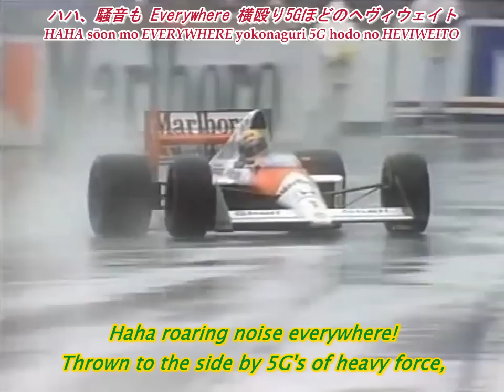Ayrton Senna the rain master in action 「アイルトン・セナ」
My tribute to Ayrton Senna, a Brazilian Formula 1 racer who dramatically died 20 years ago, in May 1994. Nicknamed the "rain master" for his ability to drive under wet conditions, he is a F1 legend.

Listen with headphones for a better experience of that music video.

Song: Dogfight (1st opening from anime series Initial D 4th Stage)
Artist: m.o.v.e
It is rather popular among AMV makers.

French subtitles available / sous-titres français disponibles.